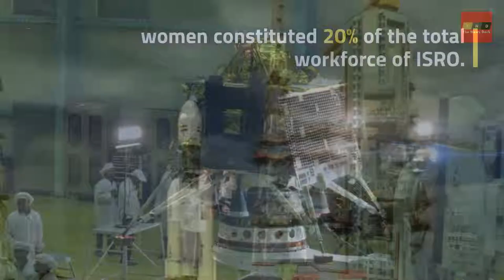With a unique mission powered by women, Chandrayaan 2 is all set to go!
Chandrayaan 2 will lift off on July 15, Indian Space Research Organisation (ISRO) Chairman K Sivan announced on Wednesday.

 The space agency rounds up preparation to send its most complex mission to the moon!

Scheduled for launch at 2:51 AM from the spaceport at Sriharikota, Andhra Pradesh, India’s sophomore lunar exploration mission comprises a lander, rover, and satellite, built indigenously under ISRO’s supervision.

With Chandrayaan 2, India will try to go where Israel couldn’t—executing a perfect touchdown.

 It will also attempt to enter uncharted territory by landing on the south pole of the moon—a feat never tried before.

A touchdown will make India the fourth country to pull off a moon landing, after the US, Russia, and China.

But nobody has attempted a landing on the south pole before. The ISRO chief said the landing site, about 70 degrees south latitude, is the southernmost for any mission till date.

After taking India to space during Mangalyaan in 2013 and the Mars Orbiter Mission (MOM) in 2014, the women scientists of ISRO continue to make a splash, breaking gender stereotypes and the glass ceiling in STEM.

Having played a key role in curating and spearheading Chandrayaan 2, project director M Vanitha and mission director Ritu Karidhal will be steering the mission.

Karidhal, an aerospace engineer, is known as the ‘Rocket Woman of India’ and was the deputy operations director during MOM.

She received the ISRO Young Scientist Award in 2007 from APJ Abdul Kalam.

Meanwhile, Vanitha, a design engineer, is the first woman to hold the position of project director.

She received the Best Woman Scientist award in 2006 from the Astronomical Society of India.

Even as Sivan seemed proud to announce these roles, the reality projects a gross imbalance in workforce ratio by gender.

As per its 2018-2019 annual report, women constituted 20% of the total workforce of ISRO. In the scientists and technical category, women constitute an even lower 12%.